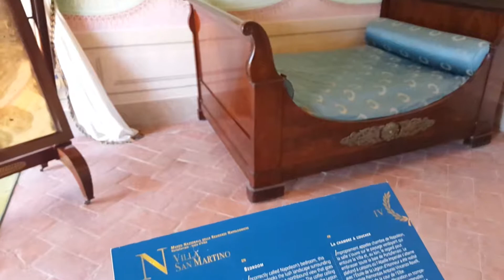Museo nazionale delle residenze Napoleoniche Villa San Martino 3